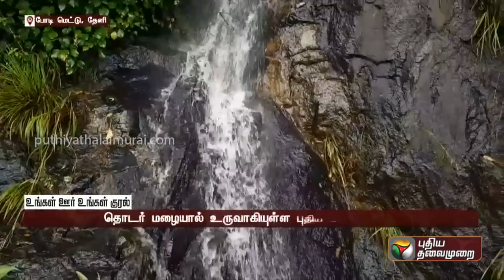தொடர் மழையால் உருவாகியுள்ள புதிய நீர்வீழ்ச்சிகள் | PTT